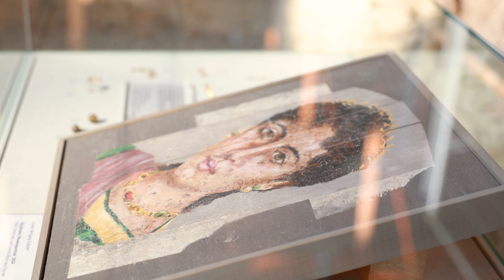Luxus im Wandel der Zeit - Neue Ausstellung in der Roemervilla Ahrweiler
🎬 Stadt Bad Neuenahr-Ahrweiler